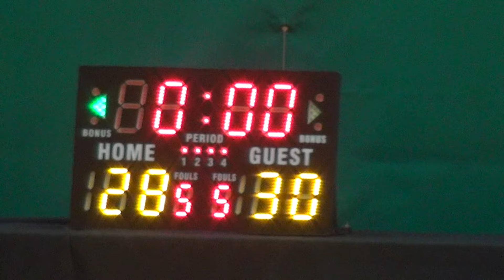19NOV16 SnipersEX vs Nin9ers Q4